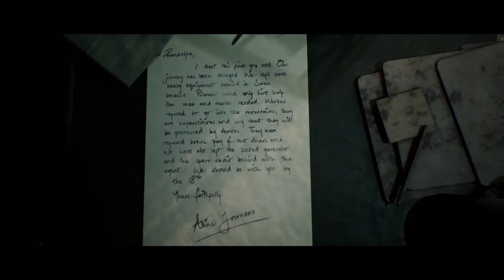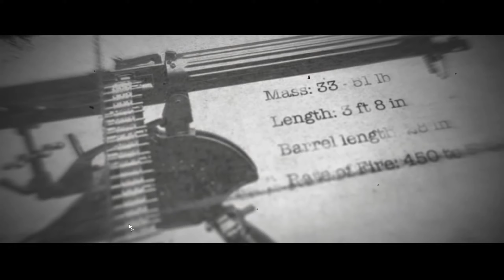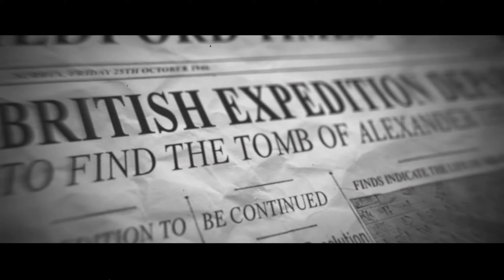The Dark Pictures Anthology: House of Ashes - Part 5 Gameplay